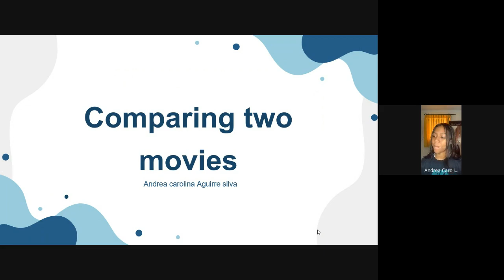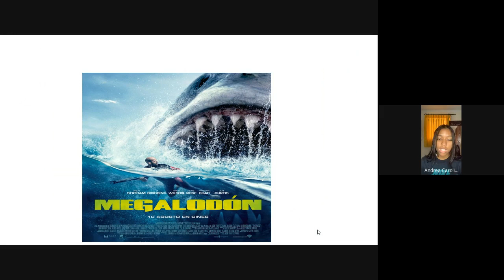comparing two movies